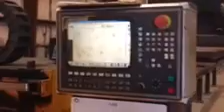7783221 2008 Esab Sabre SCE P1 4000